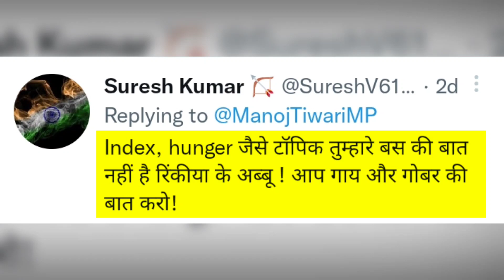भारत के भुखमरी पर Manoj Tiwari ज्ञान देख आप अपनी हंसी रोक नहीं पाओगे | Global Hunger index Ranking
भारत के भुखमरी पर Manoj Tiwari ज्ञान देख आप अपनी हंसी रोक नहीं पाओगे | Global Hunger index Ranking  @Peaceful Voice